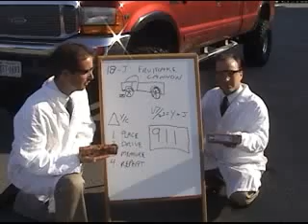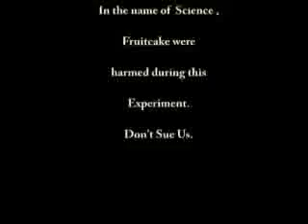Operation Fruitcake I.F.R.U.I.T.E. monster truck experiment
This video comes to us from the Institute for Fruitcake Research, Unintended Technology and Experimentation, or I.F.R.U.I.T.E., at Virginia Wesleyan College.  In this experiment, Doctors Edward Clark and Cameron McDonald investigate the destructive effects of driving over fruitcake with a monster truck.  Remember, don't try this at home. These are trained professionals.